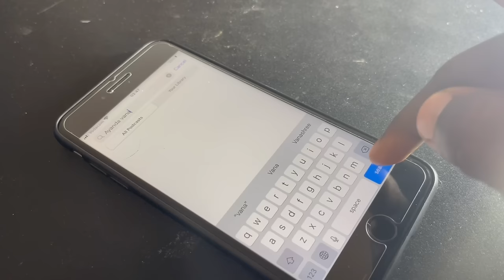Former Joyous Celebration, Ncebakazi Msomi on purpose, faith and identity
Join us in this profoundly moving episode of our podcast as we sit down with Ncebakazi Msomi,a celebrated member of Joyous Celebration and performer of hits like "Wachithigazi", "Mbongeni medley" and "We Bangcwele." Ncebakzi's beautiful insight and her love for the Lord have left an indelible mark on us, making this one of our most memorable episode to date.  Ncebakzi's heartfelt music, coupled with her deep love for Jesus profoundly impacts all who listen, leaving us in tears and infinitely inspired.
Beyond her musical talents, Ncebakzi is a seasoned professional in the credit risk banking sector, where she expertly manages intuitive lending, compliance, risk management, and business turnaround strategies. In this episode, she opens up about the core values that have shaped her character, her upbringing, and the evolution of her purpose throughout her life. We delve into the significant moments of her career and personal life, exploring how she balanced her identity with her professional ambitions.
Listeners will gain insights into the challenges she has faced, the lessons of self-forgiveness she has learned, and the perseverance that has guided her through various hurdles. Ncebakzi offers profound advice for personal growth and pursuing purpose, inspiring anyone on a similar path.
Join us for an inspiring exploration of life, purpose, and identity with Ncebakzi Msomi—a conversation filled with heartfelt stories and motivations that promise to uplift and inspire.